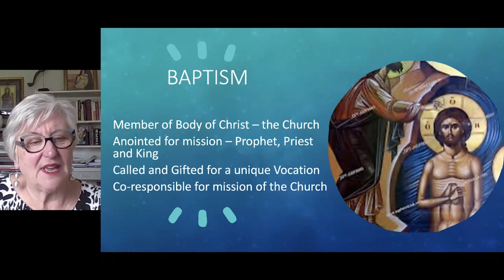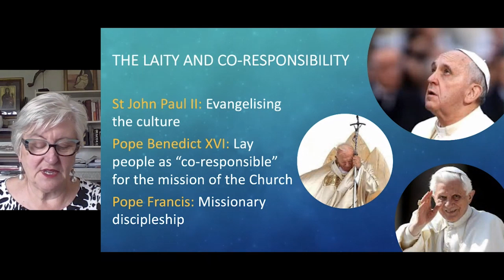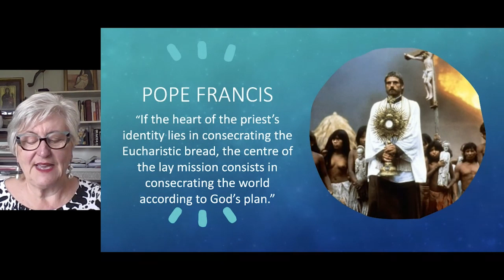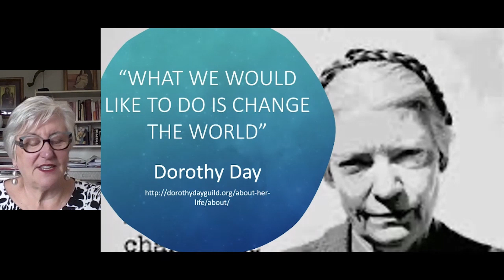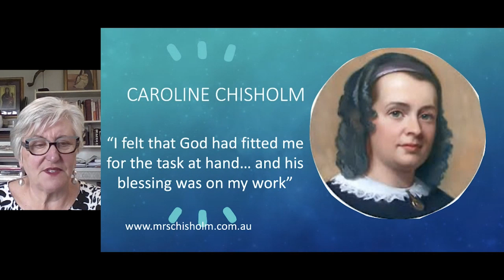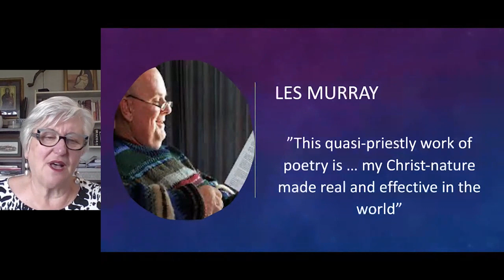Plenary Session: Mission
0:00 Opening Titles
0:12 Plenary Session: Mission
21:05 Panel Discussion

Presented as part of the 'Evangelise' conference on October 22, 2022, an initiative of the Australian Catholic Bishops Conference.